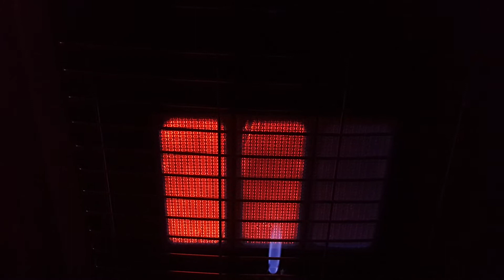Газовый обогреватель .Экономия электричества